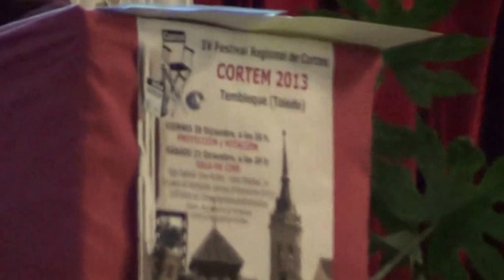CORTEM 2013. Proyección y votaciones. 20-12-2013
IV Festival Regional de cortos en Tembleque. En la primera jornada se proyectaron todos los cortos que entraban a concurso, y el público asistente realizó sus votaciones, en el Cine Muñoz.